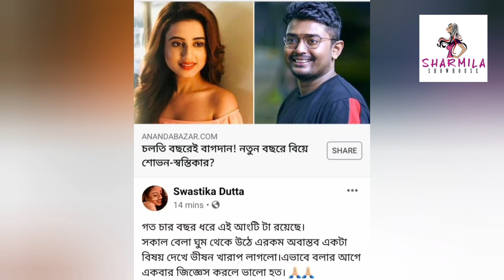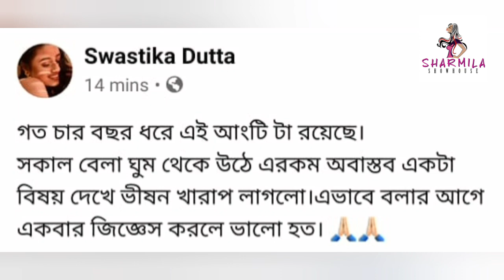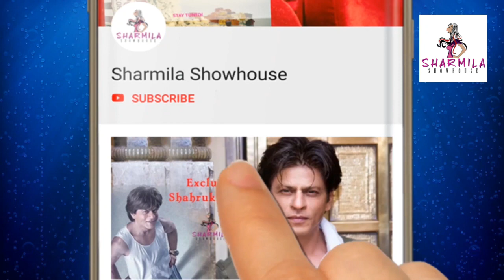আমাকে একবার জিজ্ঞাসা করতে পারতেন! স্বস্তিকাকে নিয়ে ভুয়ো খবর Exclusive Swastika Dutta| Rumours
আমাকে একবার জিজ্ঞাসা করতে পারতেন!
স্বস্তিকাকে নিয়ে ভুয়ো খবর
Exclusive
Swastika Dutta| Rumours